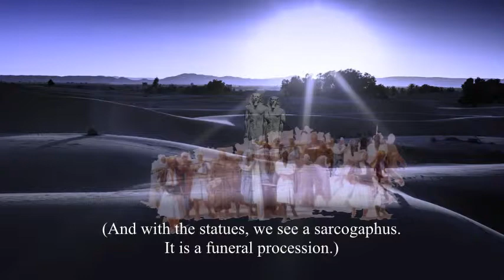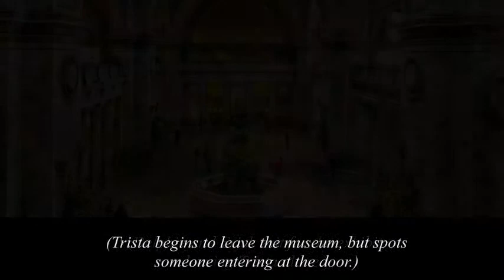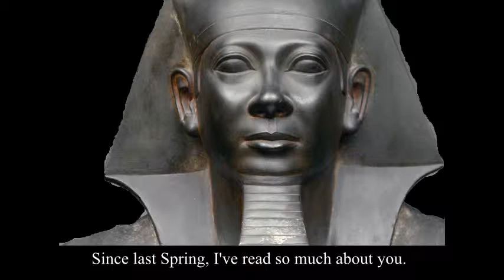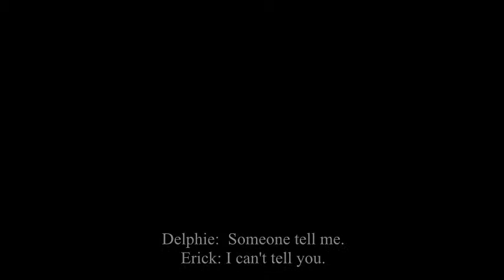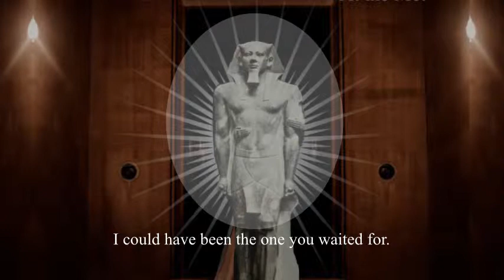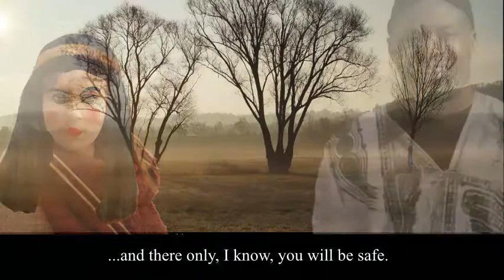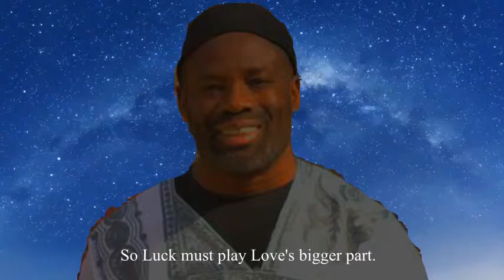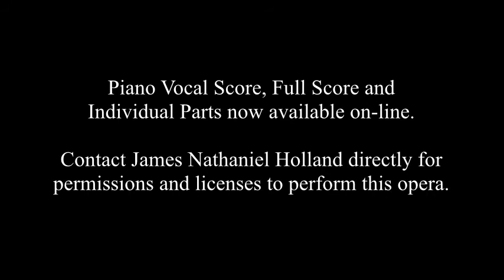Menkaure, An Opera in Three Acts, Orchestra Demo COMPLETE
Menkaure, An Opera in Three Acts
Original Story, Libretto, and Music by James Nathaniel Holland
Orchestral Demo, Complete Opera Presented Here

Individual Instrument Parts (Part 1 and 2):
Woodwinds and Brass:

Strings, Harp, Percussion:

VIDEO CHAPTERS:
Prologue 0:00:00
Procession 0:01:38
O Hear All the Name of Menkaure (Tenor Aria) 0:04:27

Act I  0:10:20
They Say You Can Find Love (Sop. Aria) 0:17:27
Trista and Ryan 0:22:24
Scene 2, The Exhibit 0:28:45
Aksum, Land of Enchantment (Alto Aria) 0:29:46

Act II 0:39:25
Scene 1 0:39:25
The Day is Done Again I'm Here 0:39:42
Trista's Fantasy 0:47:08
Scene 2 0:50:38
Someone Tell Me Where My Daughter Is (Duet, Sop. Bar) 0:52:39
Scene 3 0:56:45
Trista!  Where Have You Been (Scene for Sop. and Coloratura)  1:01:00
Trista's Madness: Act Finale 1:09:35

Act III 1:13:47
Scene 1 1:15:53
Hatred Lives in Joondoor (Bass Aria) 1:19:57
Scene 2  1:28:13
A Long Time Ago (Tenor Aria) 1:33:45
Scene 3   1:39:15
But Who Can Say Who Love Won't Kiss (Sop. Aria) 1:43:12
Consaladas Fights Mosil 1:47:30
Scene 4  1:52:23